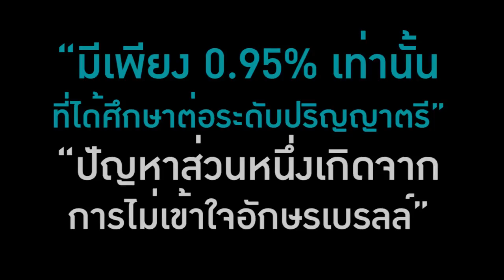โครงการ "เครื่องช่วยสอนพิมพ์อักษรเบรลล์"